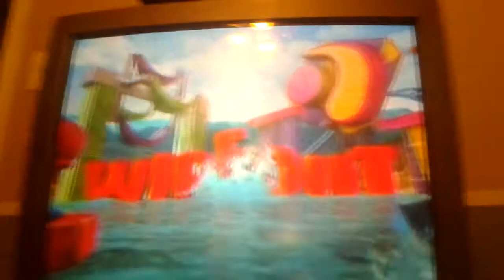Cow in the shower